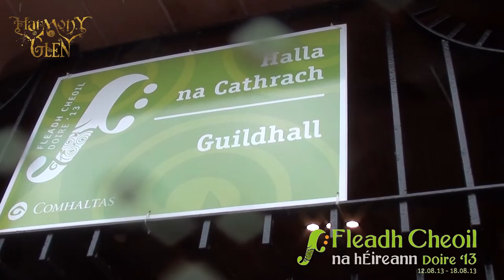Harmony Glenn 2013 Fleadh Cheoil Derry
Harmony Glen:
Dominique Bentvelsen
Nienke Bijker
Mike Bruinsma
Niels Duindam
Vincent Pompe van Meerdervoort
Sjoerd van Ravenzwaaij

Crew:
Jan Berend Dusink en
Nelleke Klevering